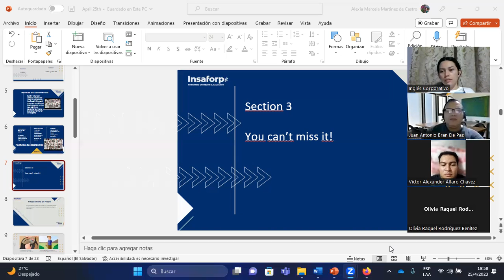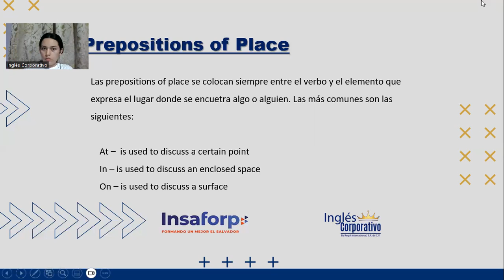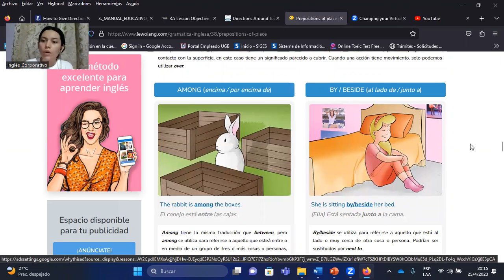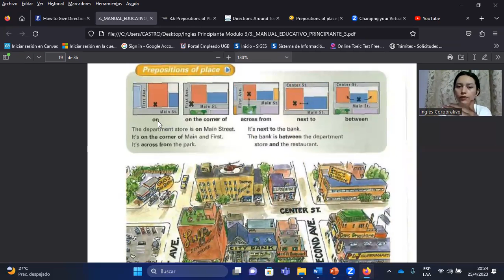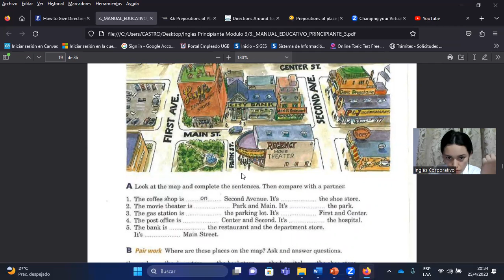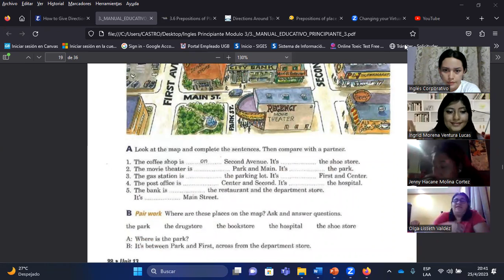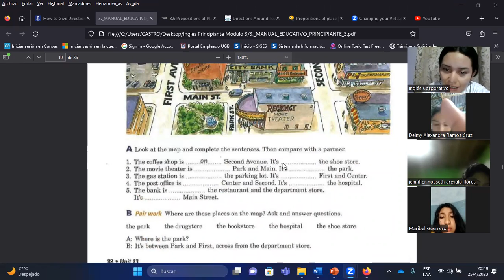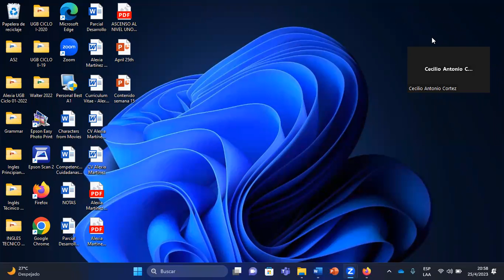SESION06-25/04/2023-P3-02-8-9-PM-04-23-MARTINEZ-YOU CAN'T MISS IT!